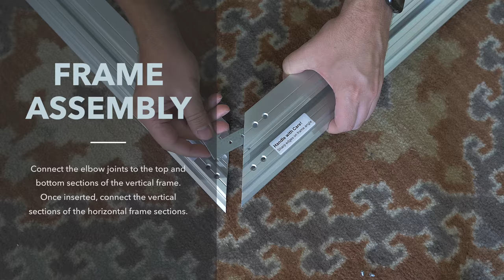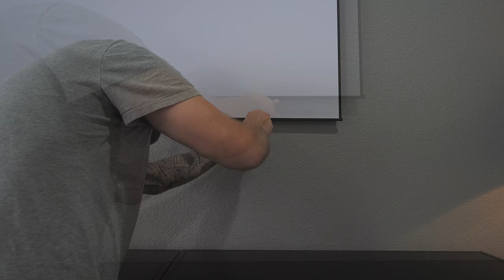AcousticPro 4K eFinity Assembly and Installation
The AcousticPro 4K eFinity Series is an acoustically transparent EDGE FREE® fixed frame screen by EPV Screens.  The ultra-thin bezel design reduces the overall footprint and maximizes the viewing area. It utilizes our award-winning AcousticPro 4K front projection material, which has a sheer weave design specifically crafted to improve both audio and visual performance. It reduces light loss while allowing sound to breathe through minimal attenuation. The tight angled perforations negate the formation of moiré effect which is typically encountered on most sound transparent screen materials. The AcousticPro 4K eFinity is the perfect compliment to a dedicated home theater when speakers need to be hidden behind the screen.